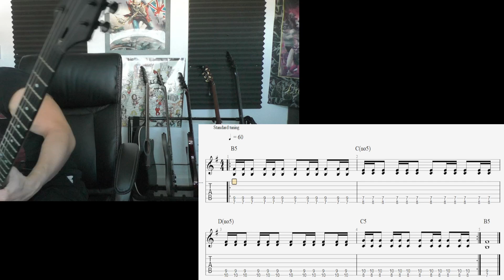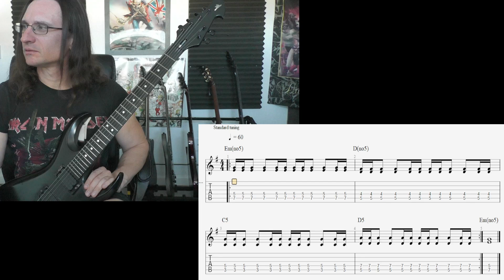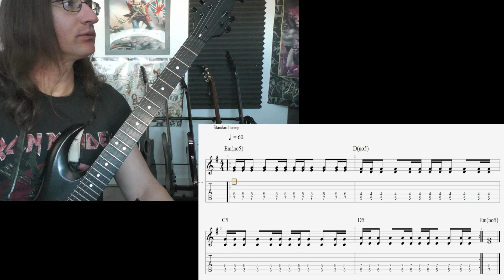Nick B. Video Recap 10-16-22